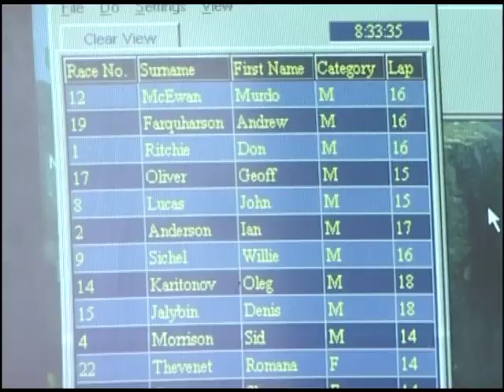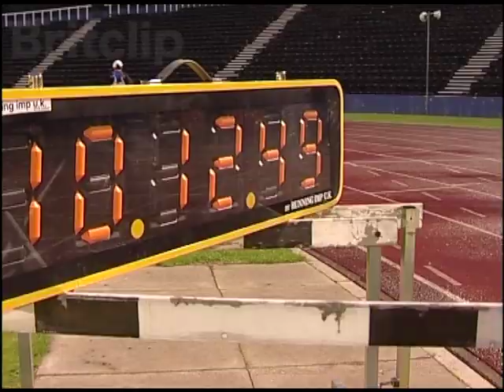The 100 Mile Running World Record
The 100-mile track race at Crystal Palace is not only considered a classic race but is the longest standing World Athletic Record still standing.

Don Ritchie set the record on Sunday 15 October 1977, a time of an exhausting 11:30:51 which has now stood for a quarter of a century.  A field of international athletes assembled at Crystal Palace National running track encouraged by a purse of £5,000 put up by William Hill Ltd, (the bookmakers) for the first athlete who is able to set a new world 100-mile record.

Amongst the field Don Ritchie (MBE) was to be found, primarily to celebrate his great athletic achievement but also to encourage others to follow his example and maybe set a new world record.

This record stood for 25 years until today.  The Road Runners Club (RRC) is the oldest road running club in the world and also one of the few that organise ultra distance (ie longer than the marathon) races on athletic tracks. As a promoter of the 1977 race, the RRC organised this 100 Mile Race on the same tartan track of the National Sports Stadium at the Crystal Palace.

This race started at 8.00 am. Weather conditions were near perfect at the start of the race, a cold but dry October morning with no wind and no sun. It remained overcast during the daylight hours of the race with the occasional light shower. During the last quarter of the race, the wind became a little gusty but subsided towards the end. From the outset there were 2 runners who set, then maintained the pace throughout. They were 2 Russian competitors, namely Oleg Kharitonov and Denis Jalybin. As the race progressed it became evident that their pace was on track to not only beat the long-standing 100 mile world record but also the 150km world record which is the shorter distance.

Denis Jalybin reached the 150km mark first, setting a new world record of 10:34:30. However, on the last remaining laps of the 100-mile mark he began to falter, lost his pace and his fellow Russian compatriot Oleg Kharitonov took the trophy and set a new world record of 11:28:03 smashing the 25-year record.

His average of 6:53 pace means he essentially did four marathons in a row at an average of 3:00:16.